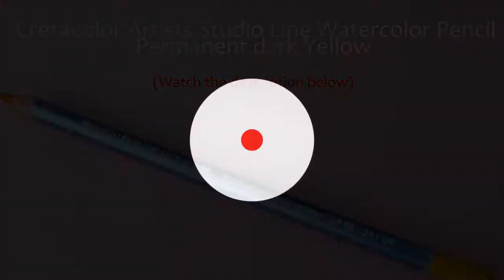Learn to paint with acrylics: landscape painting tutorial on Canvas : A Church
In this video, you will see the process of Landscape Painting on Canvas in Acrylic paints. List of materials :

Fine Art Painting Round Brushes
Canvas
Cretacolor Artists Studio Line Watercolor Pencil
Pebeo Studio Acrylics Assorted 20-milliliter Tubes

"How to Draw and Shade a Realistic Eye | Easy Step by Step"

"What do you need? A Morning Tea, Singing Birds, and Some IMAGINATION - Doodle... "